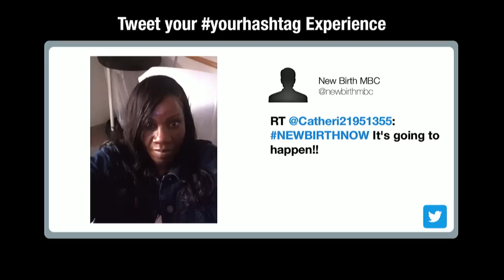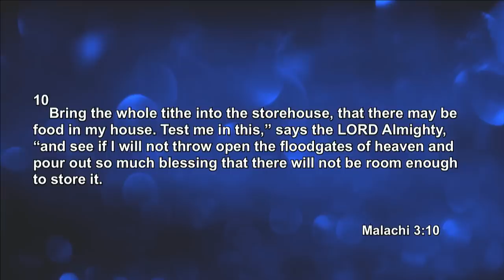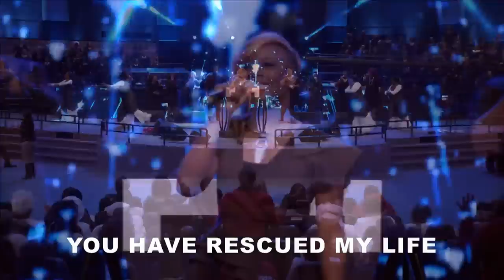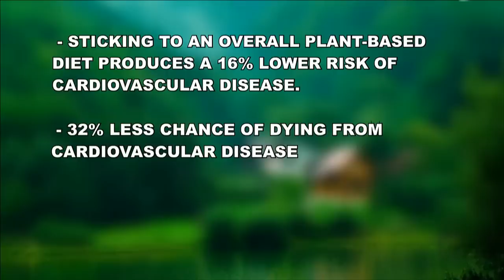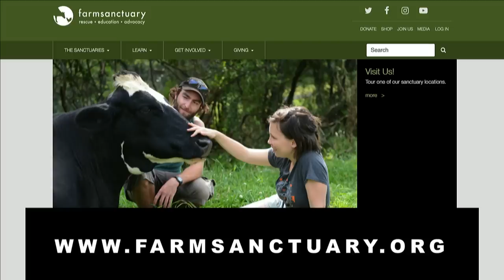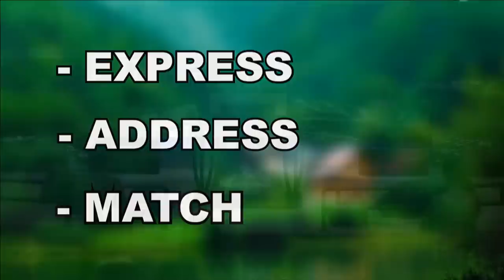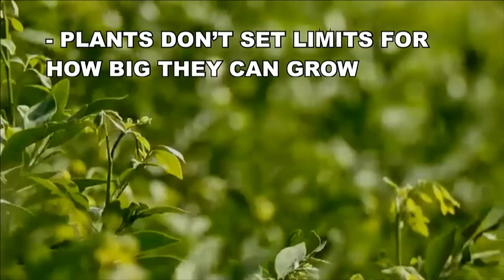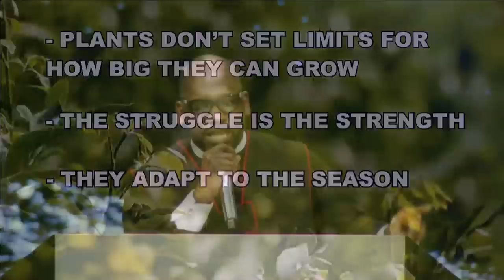YOU ARE WHAT YOU EAT- NEW BIRTH LIVE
JANUARY SERIES: A PLANT BASED DIET
SERMON: YOU ARE WHAT YOU EAT
Ecclesiastes 3:1-2, Psalm 144:12